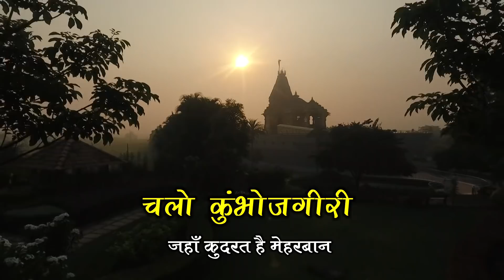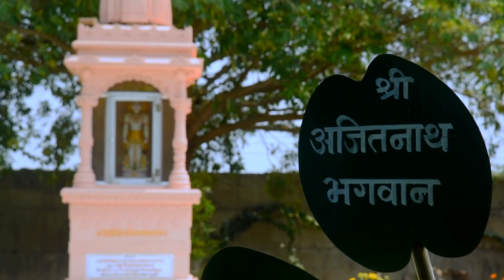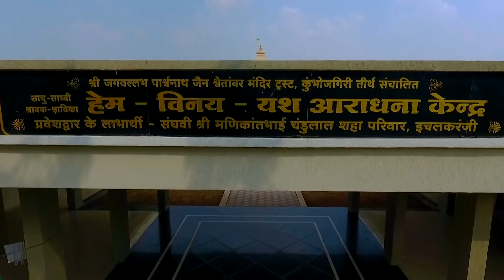Kumbhoj 99 Yatra invitation